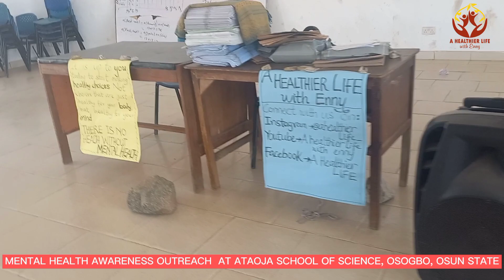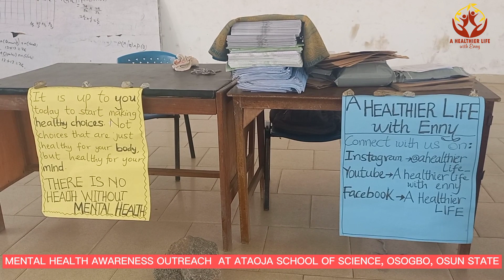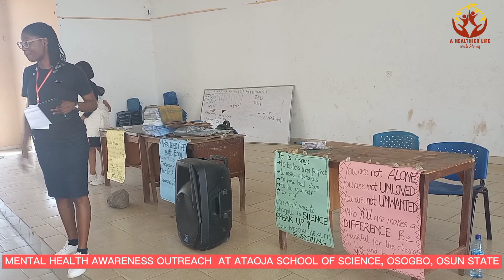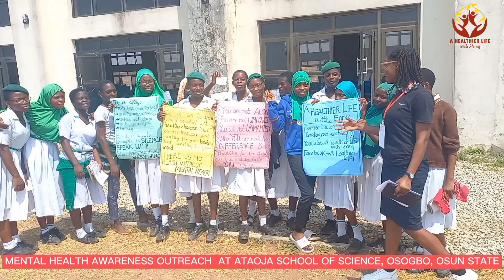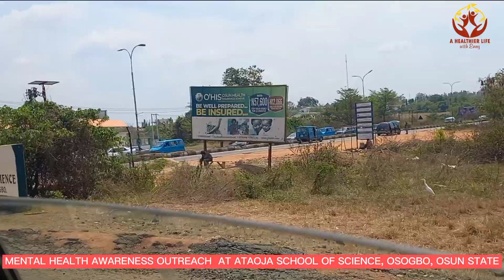Mental Health is not madness- No health without Mental Health - Mental Health awareness outreach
We had a mental health awareness outreach at Ataoja School of Science, Osogbo, Osun state, Nigeria where we shared the meaning of mental health and importance of a good mental health. We also shared some myths and facts, signs and symptoms and ways in which mental health can be prioritised.

We made clarifications to questions asked by students. We also used the opportunity to distribute short positive affirmation notes as a form of self help and to also improve their self confidence.

We received amazing feedbacks from the students on how the outreach impacted them positively.

Kindly drop your suggestions, contributions and questions in the comment section. I'll be glad to have you do so❤️.